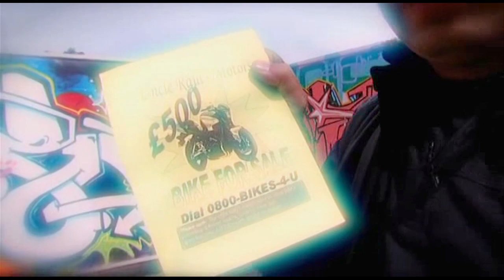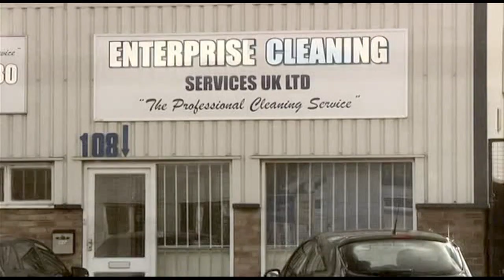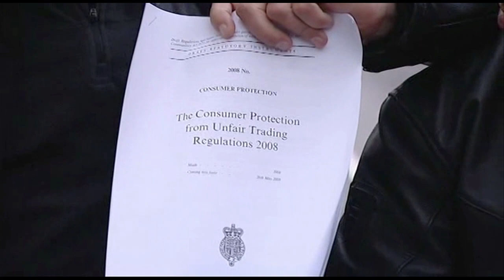Part 1 - BBC Watchdog - Carpet Cleaning Rogue Traders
- Free Downloadable Guide - 'Cowboy Carpet Cleaners EXPOSED'

Protect yourself from the 'Bait & Switch' scam featured in this programme, plus many more by downloading the free guide from the link above.

The BBC's Watchdog programme in their Rogue Traders feature exposing the 'Bait and Switch' con which plagues the carpet cleaning industry.

Enterprise Cleaning Services UK Ltd also known as A&N ENSERVE LIMITED